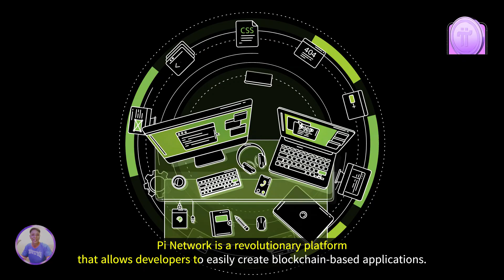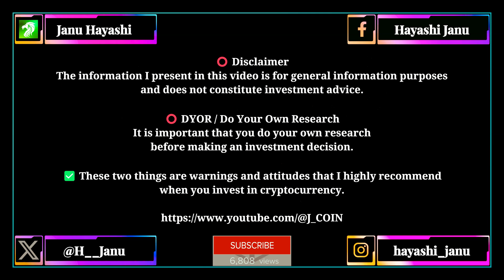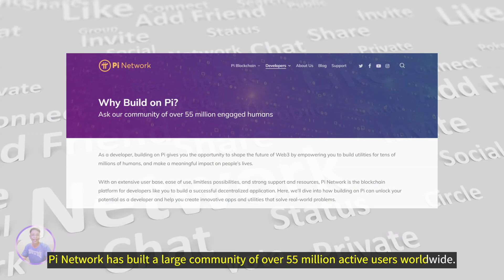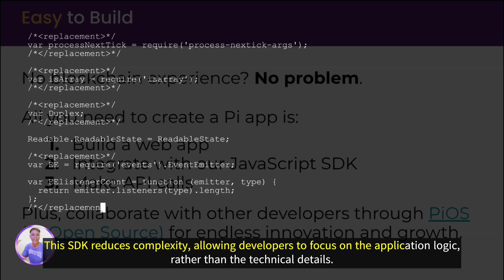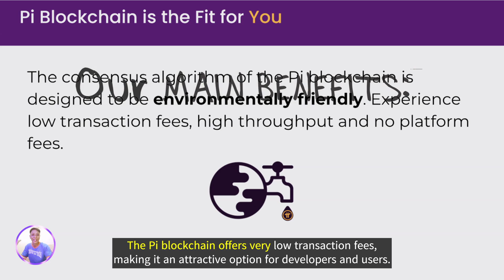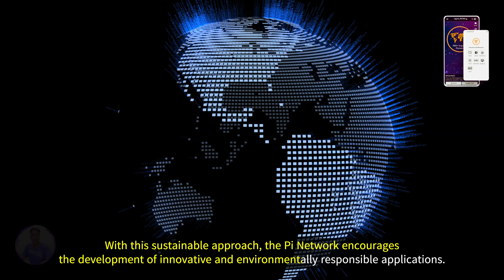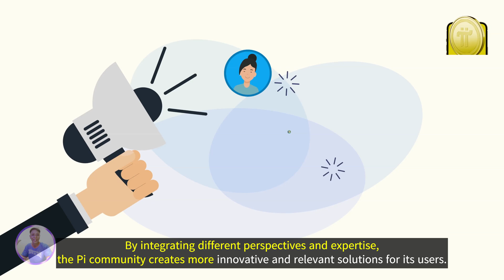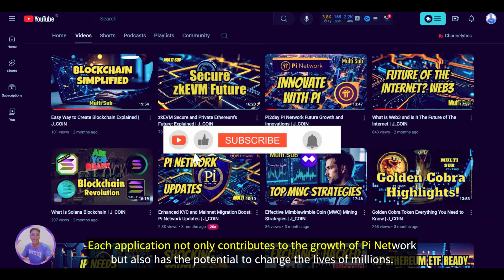The Surprising Truth About Building Apps on Pi Network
In this video, we explore the incredible opportunities available for developers building on the Pi Network. With a rapidly growing user base exceeding 55 million, Pi Network offers unique advantages for creating innovative applications.
Topics Covered:
Introduction: An overview of Pi Network and its vision for developers.
User Engagement: Learn how developers can interact with a vast user community for feedback and insights.
Access to a Large User Base: Utilize Pi's community for real-world testing and user feedback.
Development Tools and Resources: Discover the tools available for seamless app creation.
Community Support: Explore programs designed to support developers through resources like hackathons.
Benefits of the Pi Blockchain: Understand the key advantages of building on the Pi blockchain.
Collaborative Environment: Engage with a supportive community dedicated to innovation.
Conclusion and Discussion: Reflect on the future of app development within the Pi ecosystem.
Whether you're an experienced developer or just starting, this video will provide valuable insights into how you can leverage the Pi Network to create sustainable and innovative applications.

💼 Partner Links

🎁 Get bonus or 20% trading rebate

🎁 Get powerful Boost features, exclusive perks & lifetime tracking support

🎁 Get 10% Trade Rebates + Up to 600 USD New User bonus when you sign up through this link and start trading safely!

🚀 About J_COIN
J_COIN is a comprehensive resource for exploring cryptocurrency.
I cover various aspects, ranging from the latest news, market analysis, trading strategies, financial innovations, and blockchain technology evolution.

🔍 Main Topics
🌟 Crypto Insights – in-depth insights into digital currency trends
🌟 News Network – latest crypto news & market updates
🌟 Blockchain – understanding and developing blockchain technology
🌟 Trading Tips – practical advice and effective strategies
🌟 Innovation – Web3 & DeFi developments in the crypto world

Always DYOR (Do Your Own Research) before making investment decisions.

00:00 Why Build a Blockchain on Pi?
01:35 User Visibility and Feedback
03:14 Access to a Large User Base
04:46 Easy to Build
06:15 Developer Support Program
07:40 Benefits of the Pi Blockchain
08:58 Supportive Community
10:24 Conclusion and Discussion